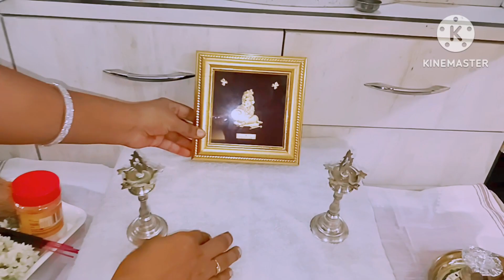Sri krishna janmashtami🙏 kannada vlogs kids fancy dress#krishna getup